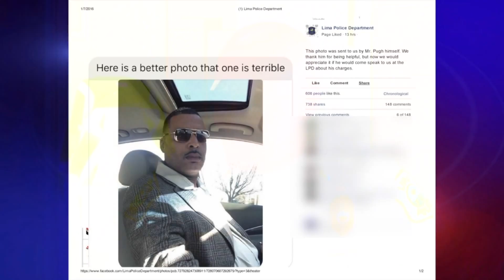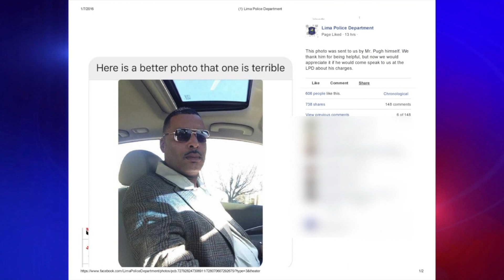Suspect sends selfie to police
An Ohio man upset with his mugshot took a selfie and sent it to police.